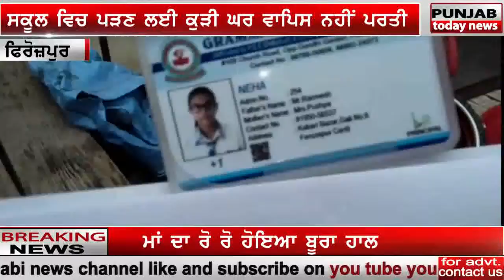firozpur ch school band hon to baad kudi nhi phunchi ghar